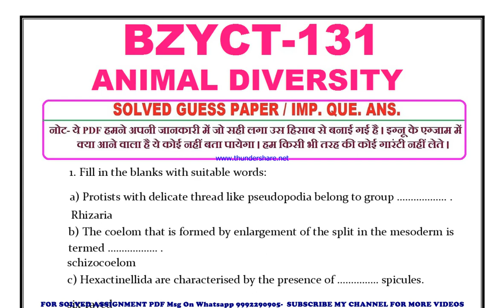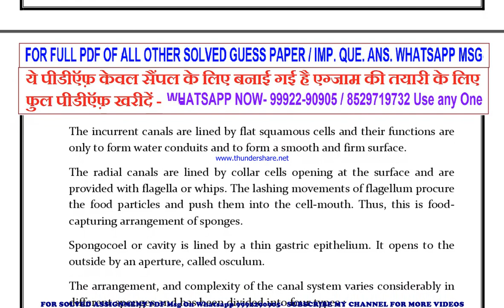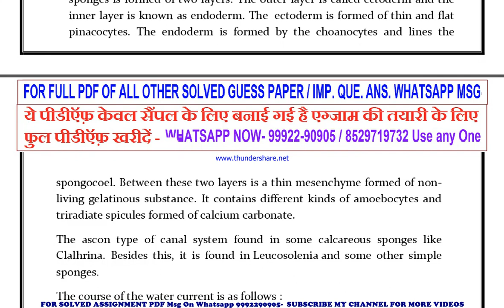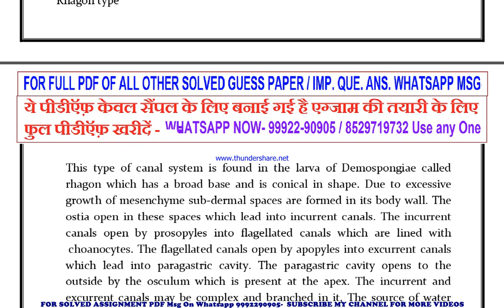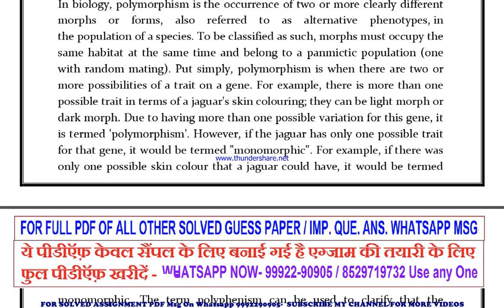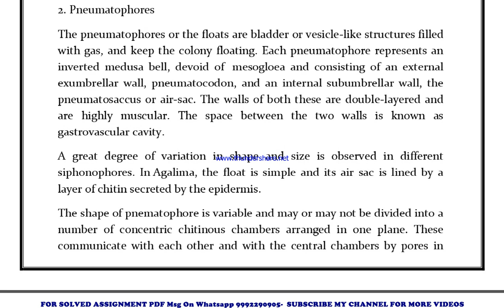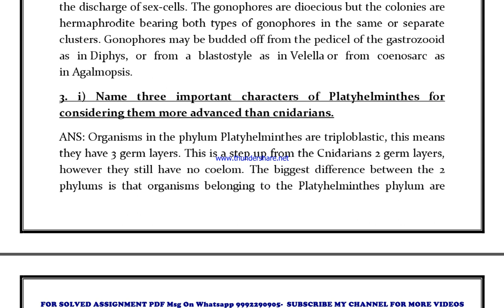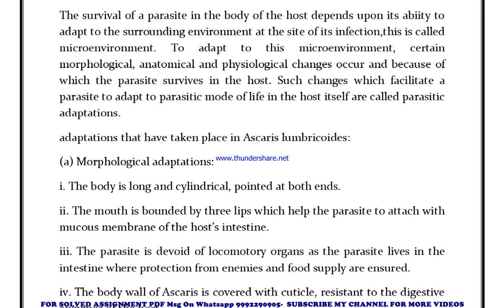bzyct 131 important questions | bzyct 131 previous year question paper | bzyct 131 study material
bzyct 131 previous year question paper,
bzyct 131 important questions,
bzyct 131 important questions 2023,
bzyct 131 sample paper,
bzyct 131 study material
bzyct 131 sample paper 2023,
bzyct 131 guess paper,
bzyct 131 guess paper 2023,
bzyct 131 previous year question paper in english,
bzyct 131 important questions in english,
bzyct 131 important questions 2023 in english,
bzyct 131 sample paper in english,
bzyct 131 sample paper 2023 in english,
bzyct 131 guess paper in english,
bzyct 131 guess paper 2023 in english,

guess paper,
ignou guidance,
ignou assignment,
ignou books,